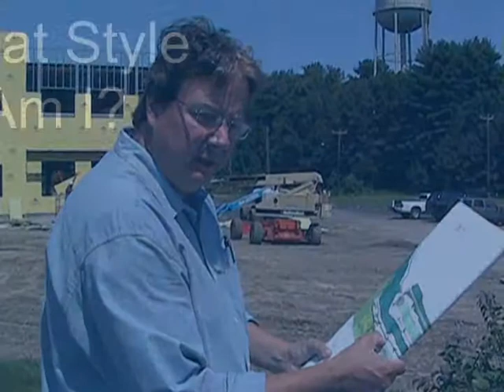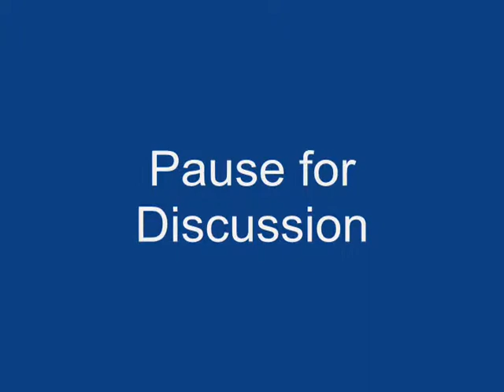Communication Styles 20080822